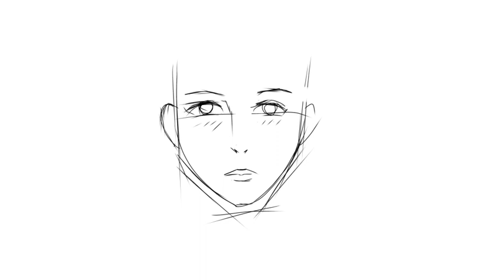my first OC?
idk what name should i call her but i think this is the idea for my oc or waifu at least idk😂.